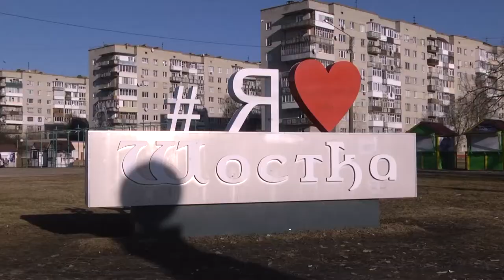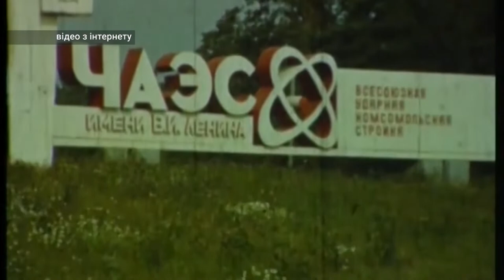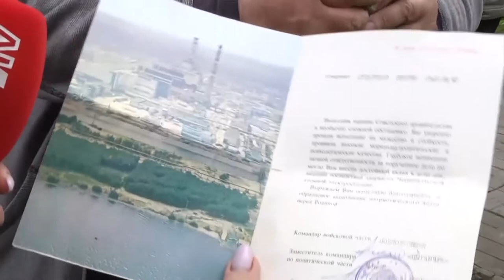Сумщина на 29 04 22